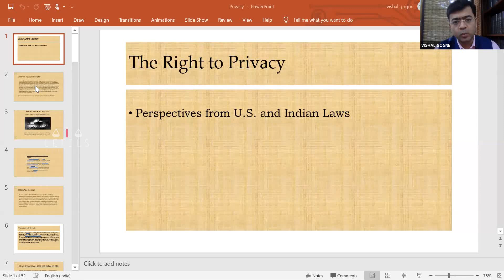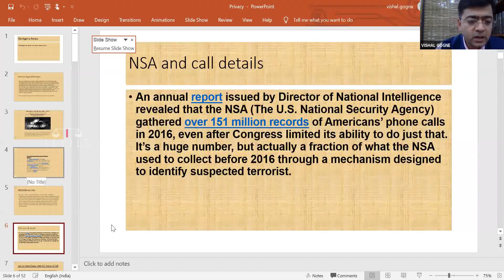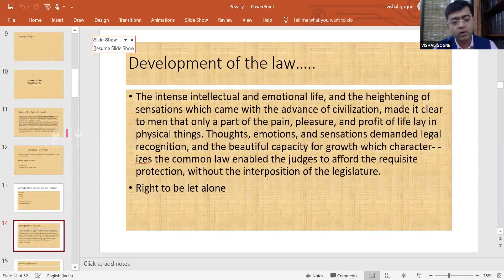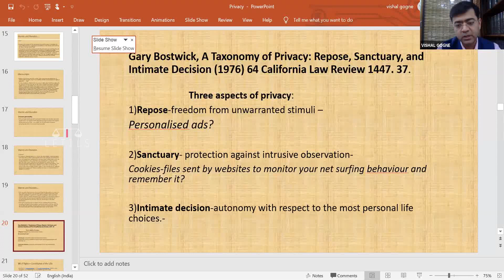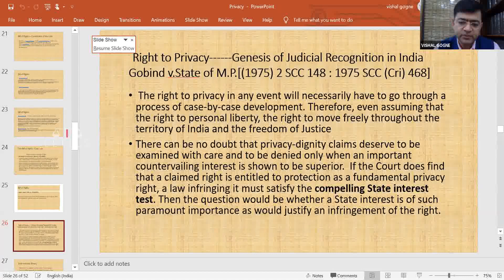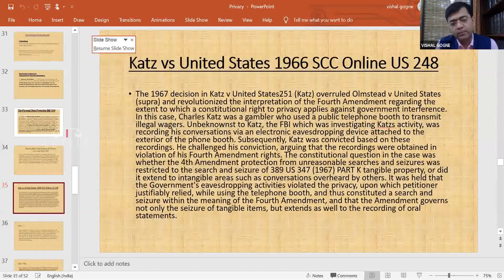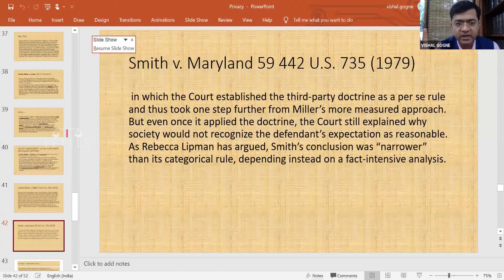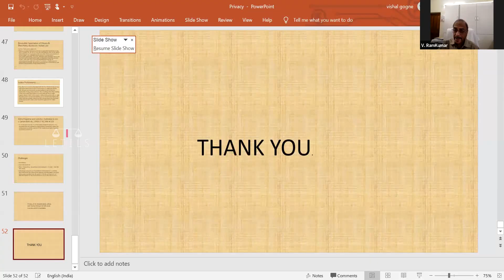"Right to Privacy" | Mr.Vishal Gogne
Topic: "Right to Privacy"
Speaker-  Mr.Vishal Gogne, DHJS. Addl. Director I, Delhi Judicial Academy

Host: Sri.Shyam Padman, Advocate, High Court of Kerala.

| Webinar @Zoom held on July 28, 2020, 03:30 PM India |